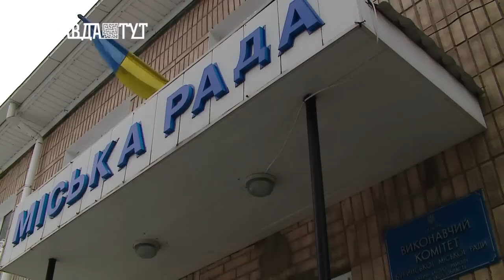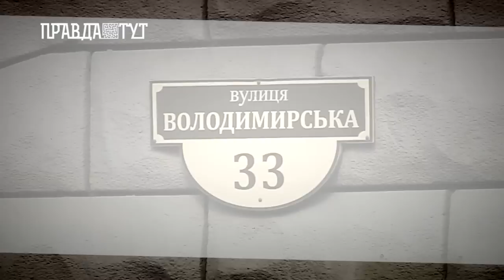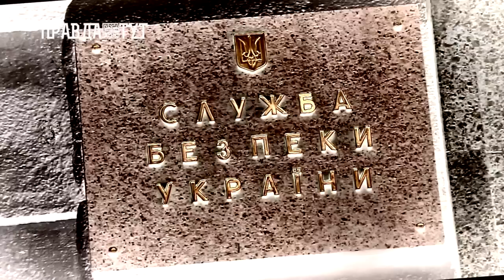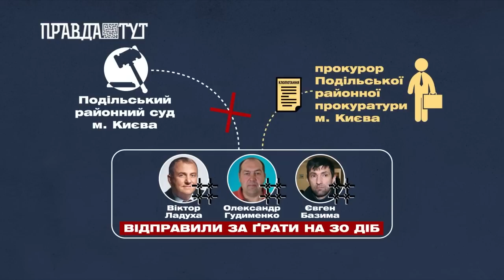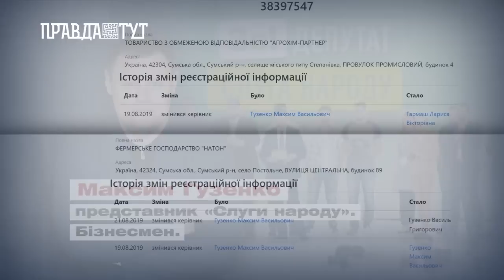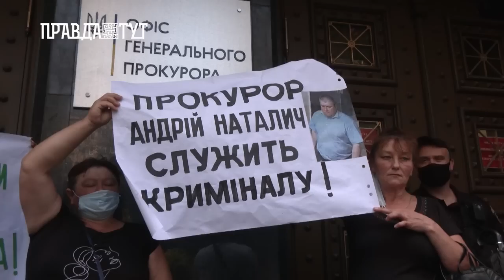Як Буринь оговтується після російського вторгнення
Як півтора місяці під окупацією жила Сумщина?
Хто і як не допустив управлінського хаосу та гуманітарної катастрофи в Буринській ОТГ, що за кількадесят кілометрів від кордону з Московією?